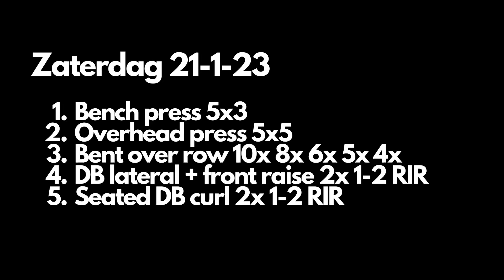Training 21-1-23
Bench + overhead press + row en aanvullende oefeningen.